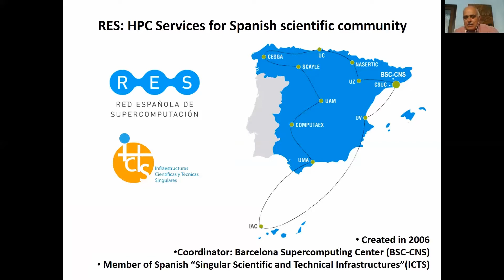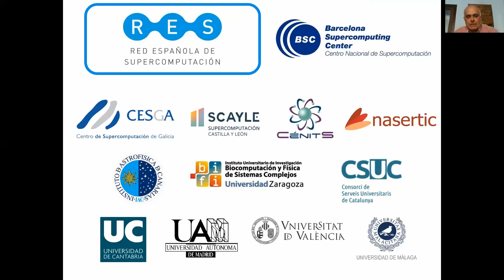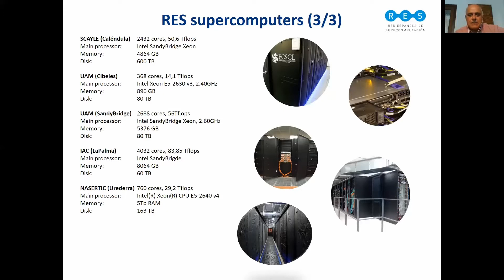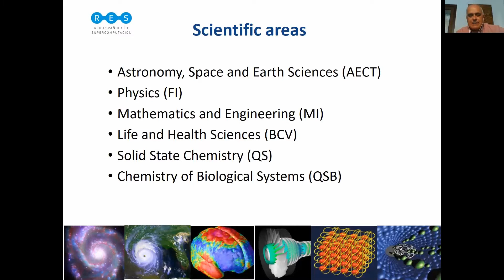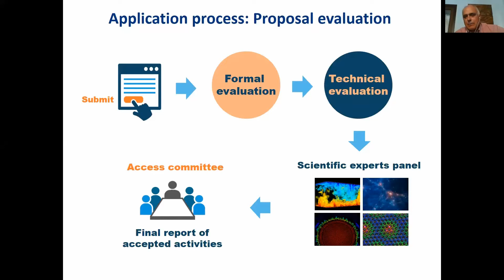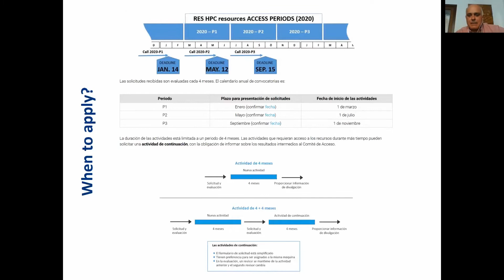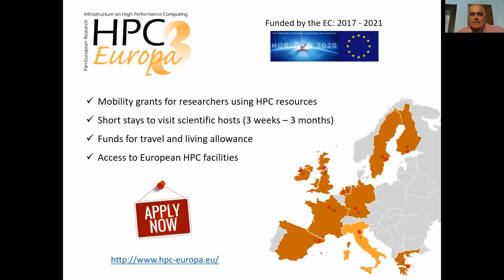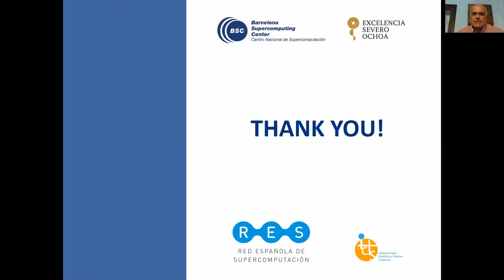Sponsor Satellite - Spanish Supercomputing Network (RES) | The Spanish... - Jordi Mas - ECCB 2020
Sponsor Satellite - Spanish Supercomputing Network (RES) | The Spanish Supercomputing Network offers HPC resources to the Scientific Community - Jordi Mas - ECCB 2020